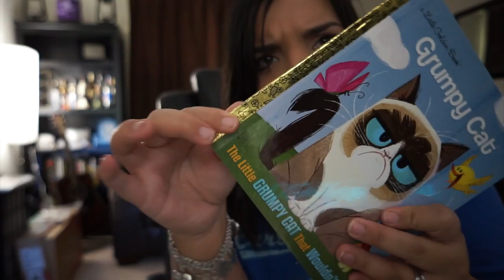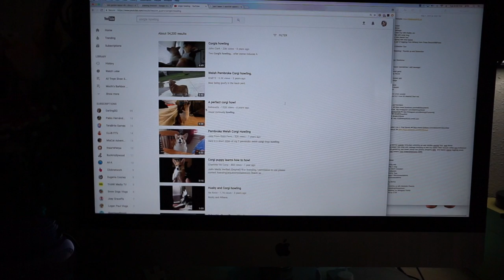Corgi REACTION | KETO update & NONSCALE VICTORY | HUE LIGHTS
This Vlog:
Buying plants at Walmart
Amazon Haul
Kid books for nephew
Gardening Timelapse
Lazy Corgi
Talking about my keto diet
Mochi Reacts to youtube videos
NONSCALE VICTORY!
Pedicures
Cheat day from Keto
HUE LIGHTS

SNAPCHAT ❤ @itsBrittneyWrld
TWITTER ❤ @ItsBrittWorld